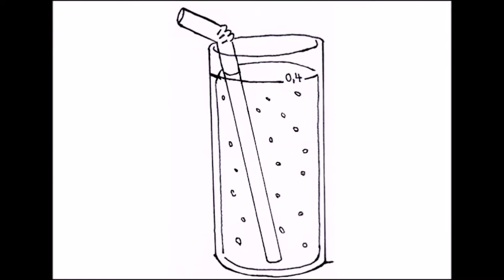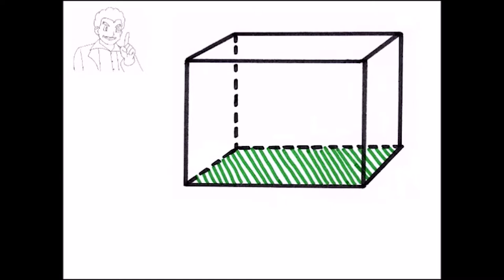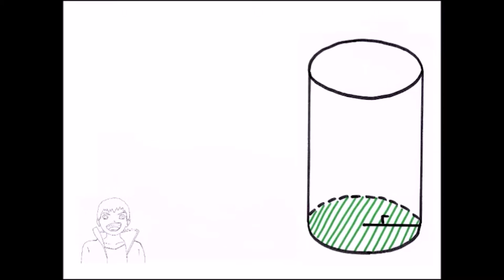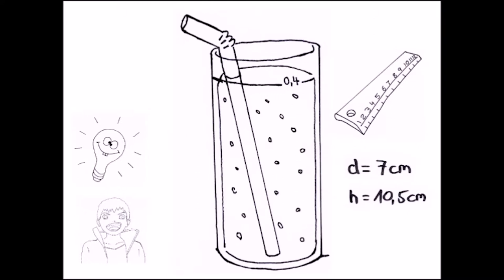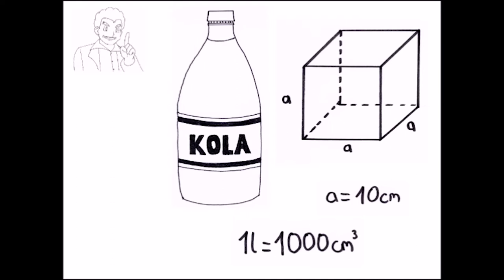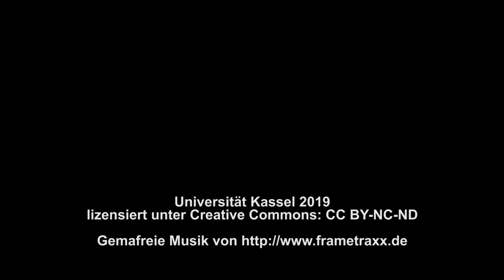Das Volumen eines Zylinders